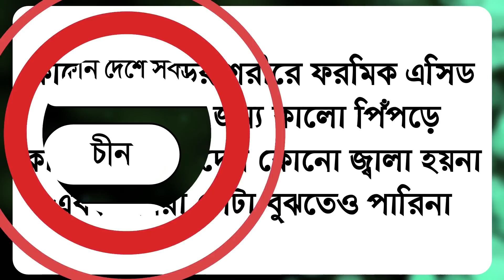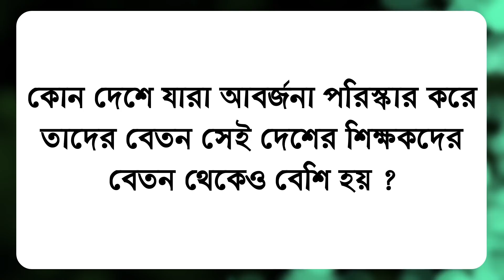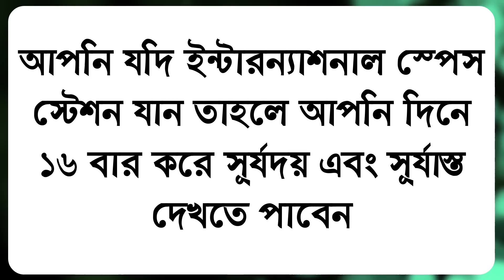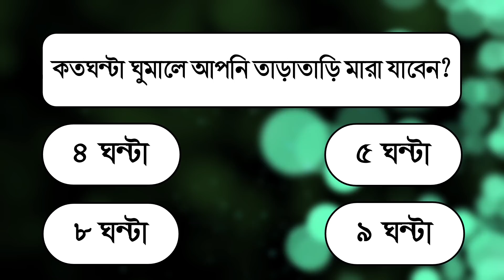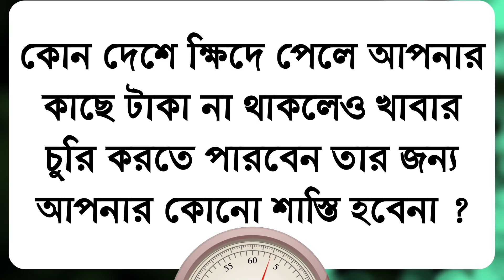কতঘন্টা ঘুমালে দ্রুত মারা যাবেন | GK Question | General Knowledge | প তে পড়ি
এই ভিডিওতে যে যে প্রশ্নের উত্তর দেওয়া হয়েছেঃ
-মানুষ না ঘুমিয়ে কতদিন পর্যন্ত বেঁচে থাকতে পারে?
-কোন গ্রহকে সকালের তারা বলা হয় ?
-কোন দেশে সবথেকে বেশি শূকর উৎপাদন হয়?
-কোন দেশের মুরগী নীল রঙের ডিম পাড়ে ?
-কোন দেশের রাস্তার রঙ নীল রঙের হয় ?
-ভারতে সবথেকে বেশি কোন মন্দির আছে ?
-কতঘন্টা ঘুমালে দ্রুত মারা যাবেন?